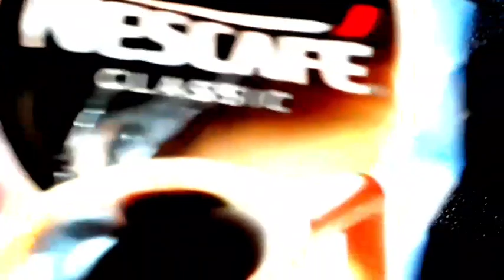गारंटी के साथ 5 मिनट में सफेद बालों को किसी भी उम्र में जड़ से काला करें बाजार की डाई भूल जाओगे